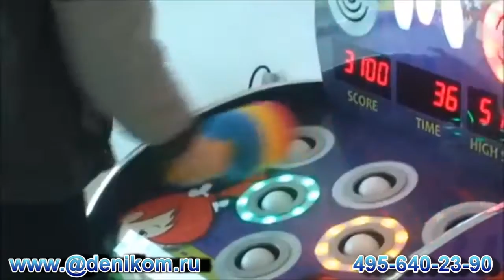Bamm Bamm Strike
Создано с помощью MrDenikom